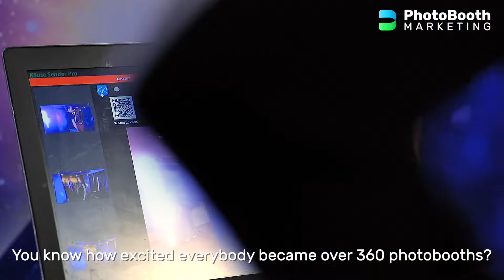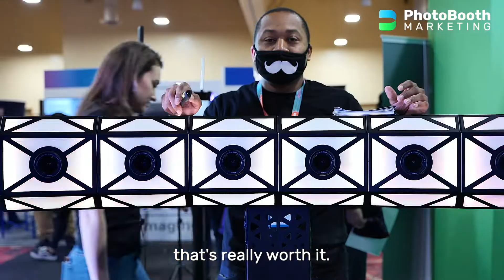Victoria Fox - Dzentech